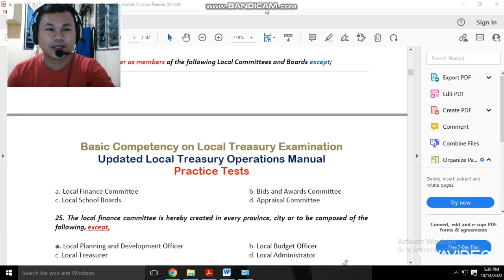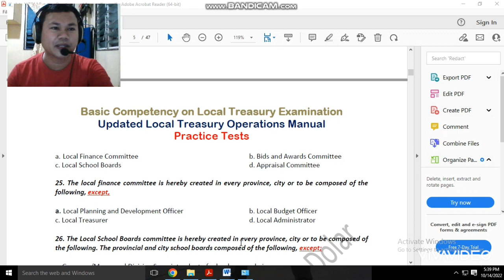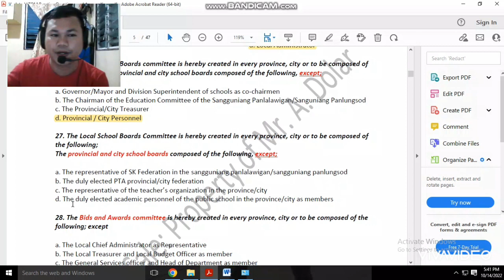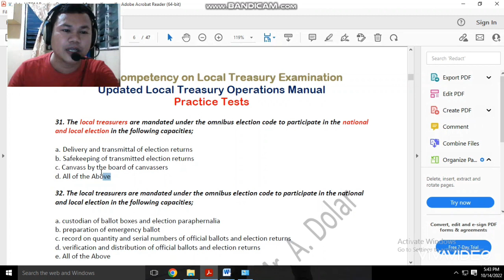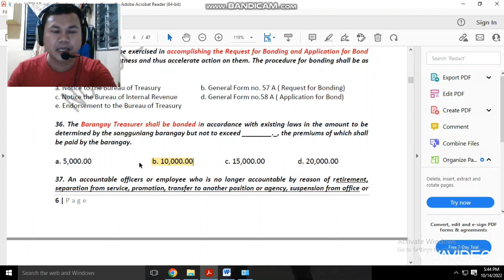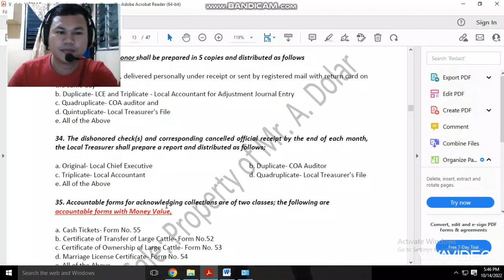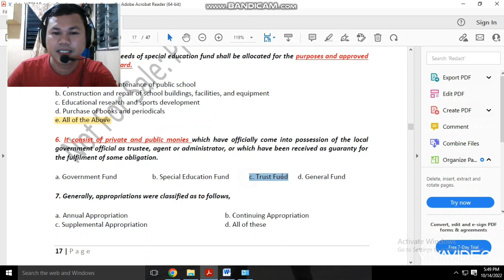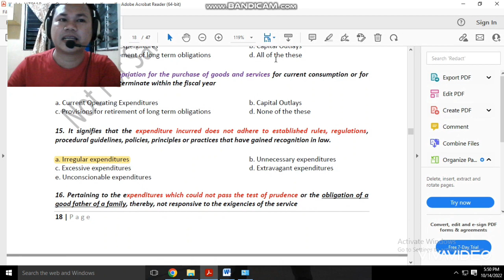My Public Share for October BCLTE Part 2 mentorshipmatters ReservedYourReviewMaterialsNow!